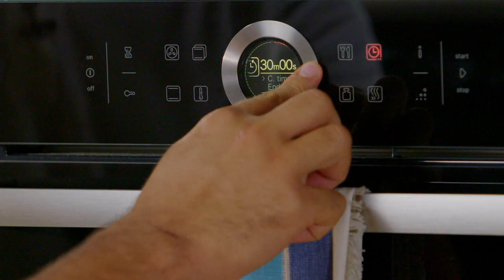Ramin Nuriyev | Tantuni 🍟 Kartof Çipsı🥛Ayran 🥧 Rəvani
🥛Ayran
Qatıq-500ml
Su-500ml
Duz-3-4çumdik
Quru nanə-2-3çimdik

🫔Tantuni
🔸Lavaş üçün
Un-1-2st.
Su-0.5st
Duz-2çimdik
🔸İçlik üçün
Mal əti antrikot-500qr.
Ağ baş soğan-1-2əd
Yaşıl bibər-2-3əd
Pomidor-2-3əd
Sarımsaq-2diş
Kərə yağı-5-6y.q.
Cəfəri-yarım dəstə
Sumaq-1-2y.q.
Duz-3-4çimdik
Qara bibər-3-4çimdik

🍟Kartoftan Çips
Kartof-2-3əd
Bitki yağı-1,5lt
Duz-2-3çimdik
Qara bibər-2-3çimdik
Qırmızı toz bibər-2-3çimdik
Cəfəri-2-3sap

🥧Rəvani
♨️Sobada170C
📏23/30qab
🔸Şərbət üçün
Şəkər tozu-4stəkan
Su-4stəkan
Limon suyu-1y.q.
🔸Keks üçün
Yumurta-3əd
Şəkər tozu-1 stəkan
Qatıq-1armudu st.
Bitki yağı-1st.
Manna yarması-2st.
Un-1st.
Qabartma tozu-1paket
Şəkər vanilin-1paket

❤️Nuş Olsun☺️